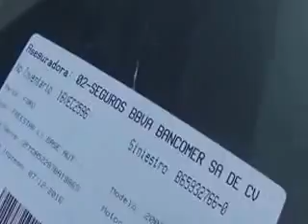SUBASTASMA FORD, FREESTAR 2007